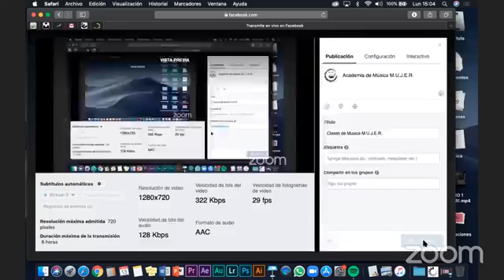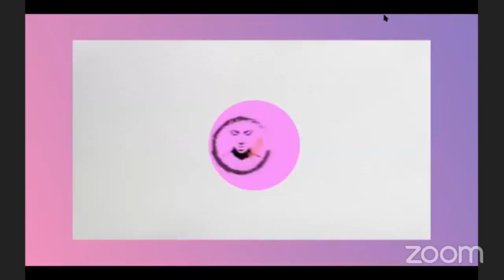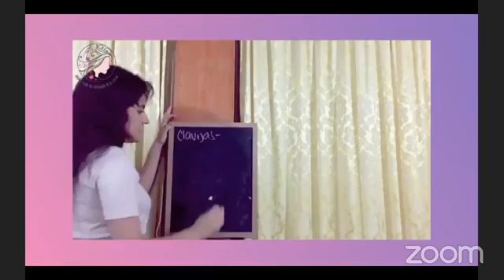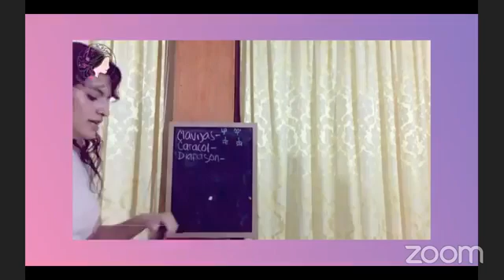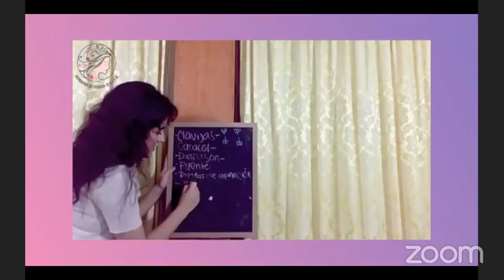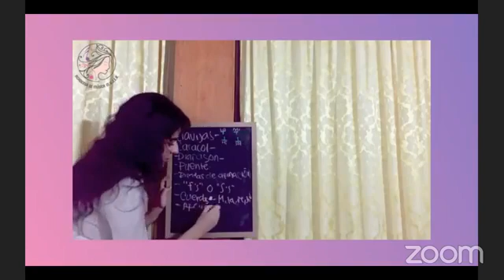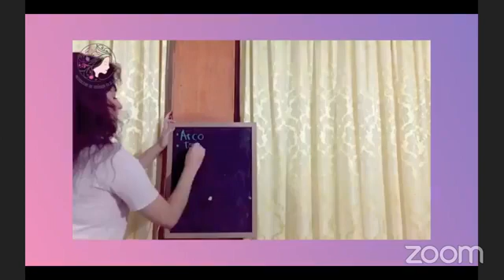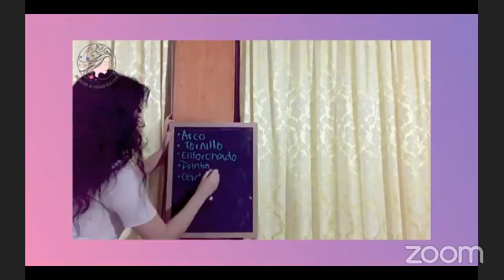Academia de Música MUJER 1